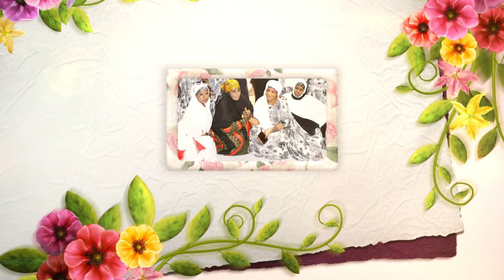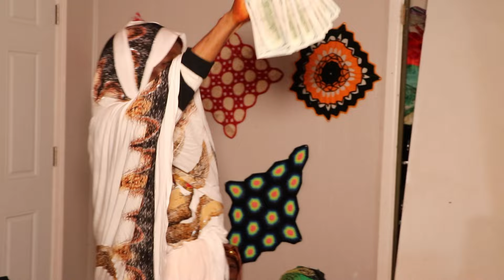MALYUN WEDDING FIDIS | AMARILLO TEXAS 2024|TAWAKAL STUDIO OFFICIAL 2024